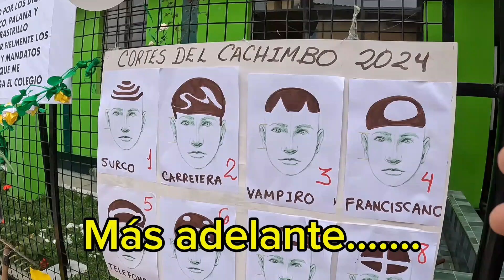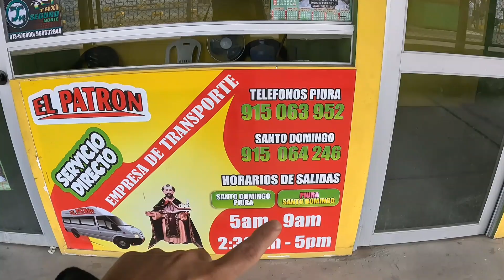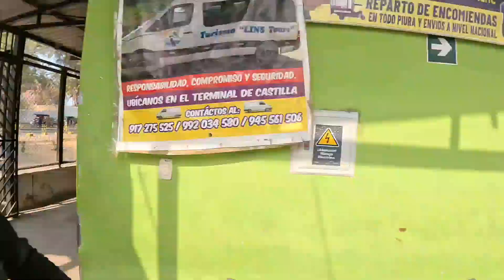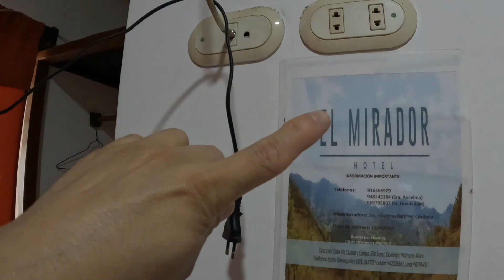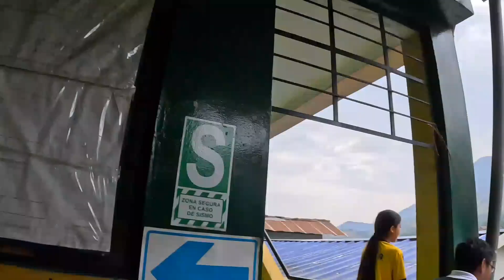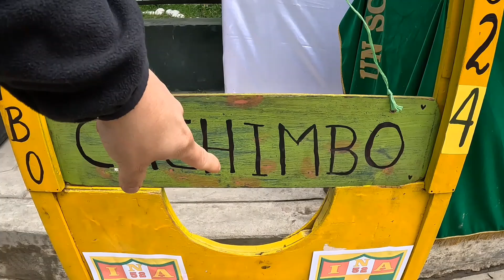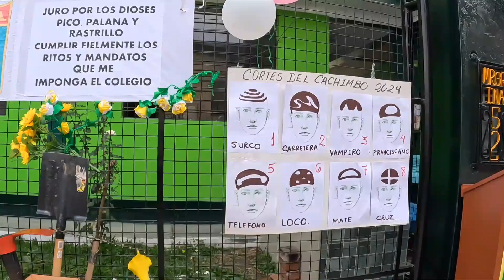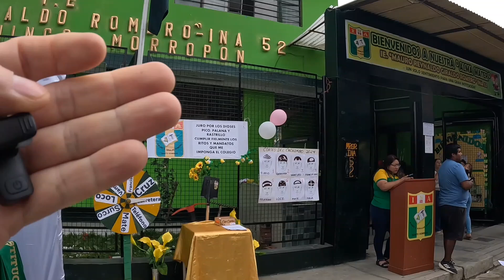"Ruta desde Piura a Santo Domingo: Celebración del Aniversario del Colegio Agropecuario" 2024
"En este video te llevo conmigo en una increíble aventura desde Piura hasta Santo Domingo, Morropón, para celebrar el aniversario del Colegio Agropecuario. Acompáñame en este primer día de viaje donde recorreremos la ruta que conecta estas ciudades del norte del Perú. No te pierdas los momentos más emocionantes de la fiesta, las costumbres locales, y la alegría de los estudiantes y la comunidad.